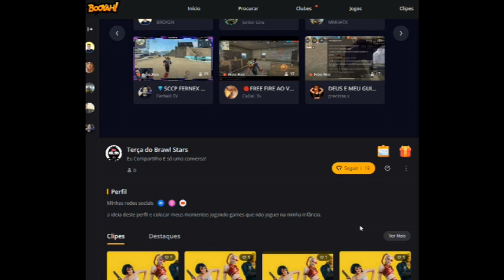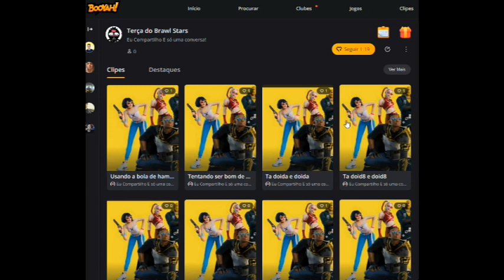fallguys Alguma coisa mudou